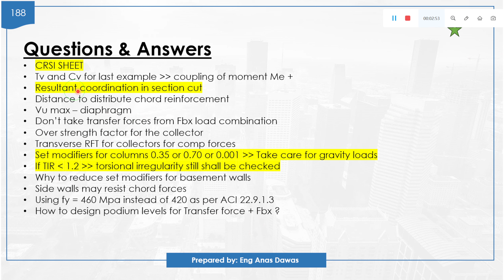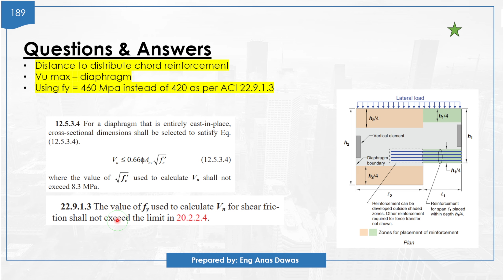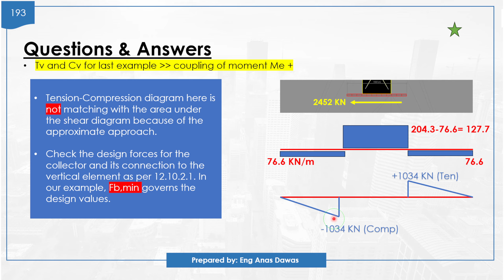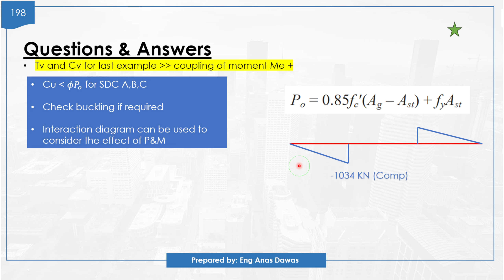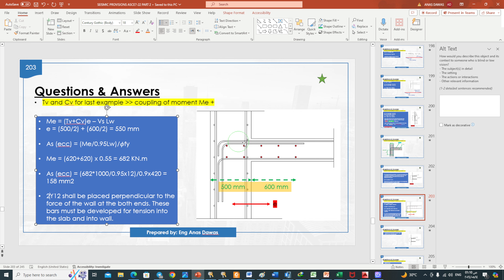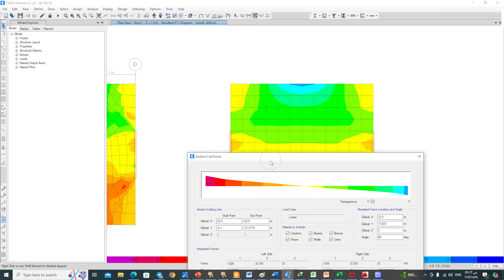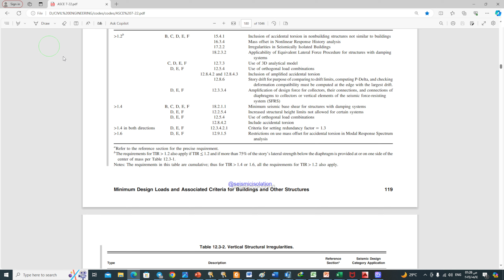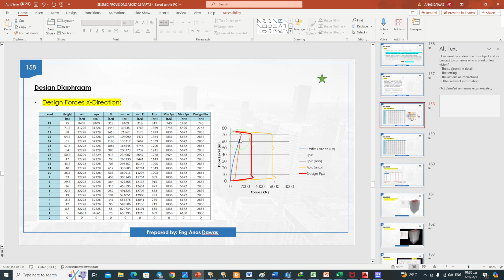SEISMIC DESIGN PROVISIONS AS PER ASCE7-22 (PART2 K)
For registration and more details;